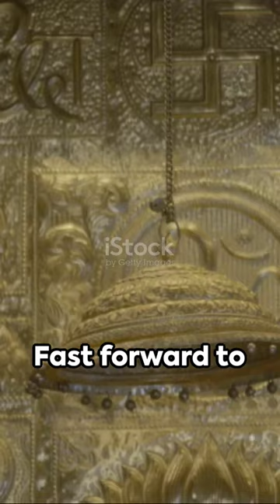The Gates of Somnath: A Tale of Triumph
British Governor General Lord Ellenborough (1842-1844) presented the temple as a symbol of Islam’s excesses on Hindus.
After the British army was defeated in Afghanistan (1842) and faced heavy losses, a retaliatory strike was carried out.
‘The gates of Somnath’, during this time became a major issue. A pair of sandalwood gates from Ghazni, were brought back by the British, claiming they were the original gates of Somnath taken by the invaders.
Lord Ellenborough proclaimed this as the avenging of an insult that Mahmud of Ghazni inflicted upon Hindus 800 years ago (1026).
The Nawab of Junagadh, where Somnath was located, decided to accede to Pakistan in August 1947. However, he fled when the rebellion started.
Sardar Patel, the then Home Minister, visited Junagadh (Saurashtra region, Gujarat) and announced the reconstruction of the Somnath temple.
As per the suggestion given by Gandhiji, a trust was set up under K. M. Munshi for funding the project. (The idea was, people of the country should collectively fund the project, instead of the Government, a secular entity).
In 1951, the then President of India, Rajendra Prasad was approached by K. M. Munshi for inauguration (Pran-Pratistha) of the temple.
About Somnath Temple:
Location: Along the coastline in Prabhas Patan, Veraval, Saurashtra region of Gujarat.
Veraval was an ancient trading port.
During the Indus Valley Civilisation, the site of Prabhas Patan was occupied. After abandonment in 1200 BCE, it was reoccupied in 400 BCE.
As per the temple’s website, it is the holy place of the first Aadi Jyotirlinga Shree Somnath Mahadev and the sacred soil where Lord Krishna took his last journey.
Since ancient times, the site has been a pilgrimage site on account of being a Triveni Sangam, i.e., the confluence of three rivers, Kapila, Hiran and Saraswati.